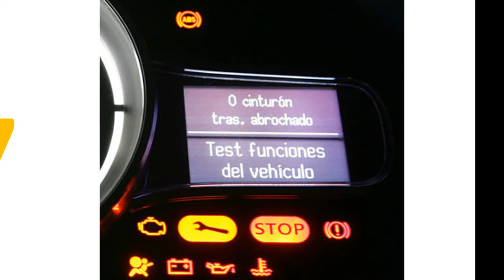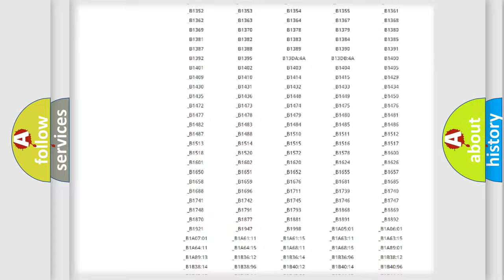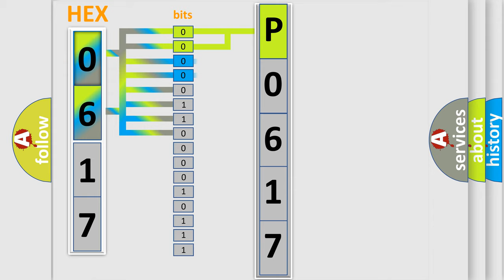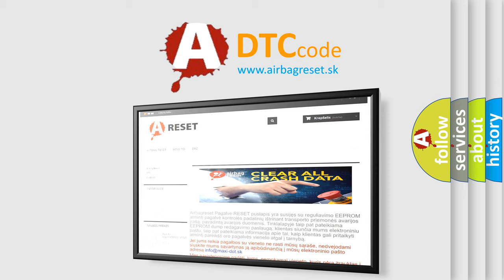DTC Toyota P0617 Short Explanation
Contents:
0:21 Basic DTC analysis according to OBD2 protocol standard.
1:48 Insight into programming
2:58 A diagnostically understandable description of the Diagnostic Trouble Code
3:05 Basic error definition

Make:
Toyota
Code:
P0617
Definition:
DIS AMP Unit Amplifier stage group 5 Error - Front LH &amp; RH short circuit
Description:
This code is set when LH &amp;RH fornt door or sensor speaker circuit short over 30 sec during ignition on.
Cause:
 Short to chasis gound or battery in front doors(front door speaker LH&amp; RH)Front door speaker LH&amp; RH